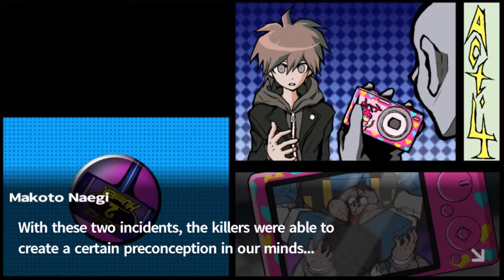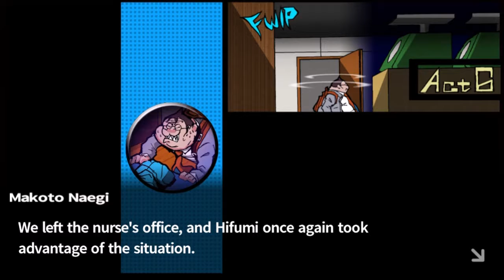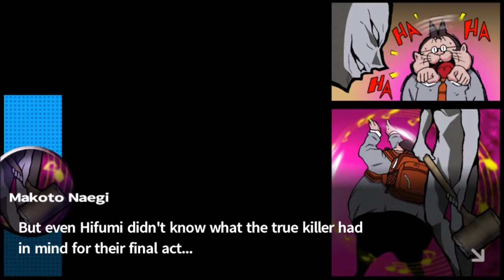Let's Play Danganronpa Part 39 You Lose